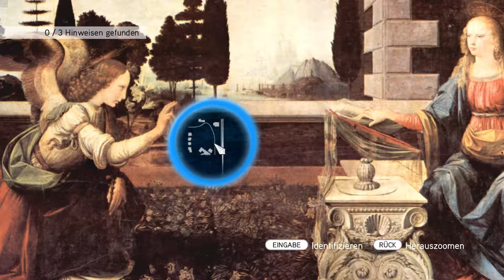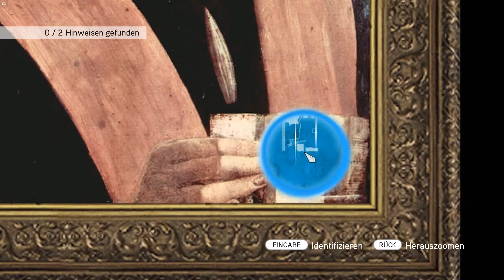Let´s Play Assasins Creed Brotherhood Teil 22 Mission: Da Vincis Geheimcode + Der Tempel des...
Let´s Play Assasins Creed Brotherhood Teil 22
Mission:
Da Vincis Geheimcode
Der Tempel des Pythagoras